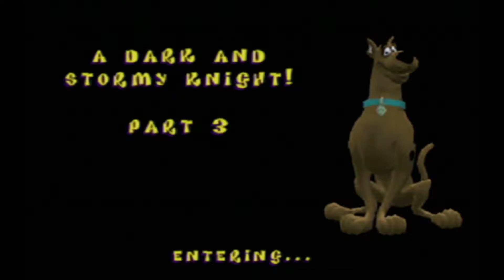This isn't your Martin Lawrence Black Knight: Let's Play Scooby Doo Night of 100 Frights Part 8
It's time for a b-b-b-boss battle! In this corner, from Mystery Inc. weighing 120 pounds, we have Scooby Doooooooo. Aaaand in this corner, from medieval times, weighing 300 pounds and covered in a super tough armor, we have, the Black Kniiiiiight!

*About InnerghostGaming*
My name is Innerghost and I'm the host of InnerghostGaming. I enjoy playing a wide variety of games both old and new, and love making people laugh. If ONLY I was better at it. You like? You watch maybe? Because I good at YouTube and funny so do!